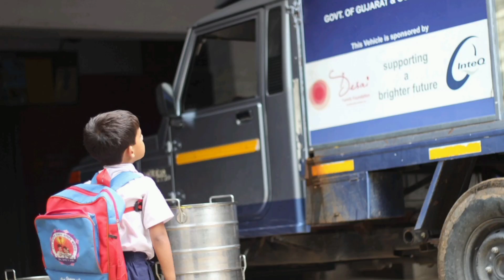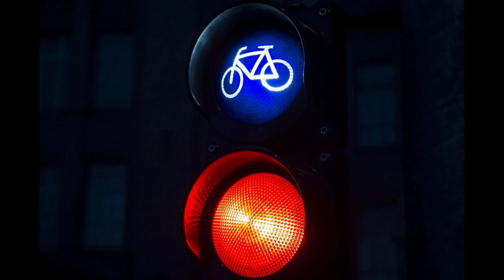Asani peda karna kaya hai ? What is easiness? آسانیاں بانٹنا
آسانی بانٹنا کیا ہے ؟؟؟ آسانی بانٹنے کا معنی کیا ہے ؟؟؟
کیسے آسانی پیدا کی جا سکتی ہے ، کیسے اس عمل سے معاشرے کو خوبصورت بنایا جا سکتا ہے